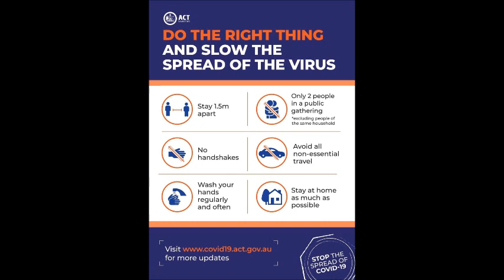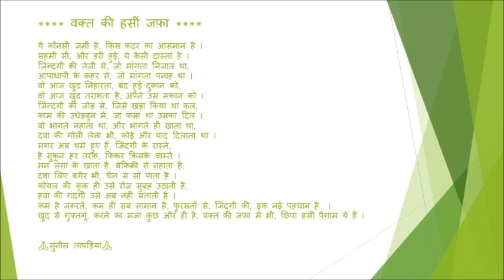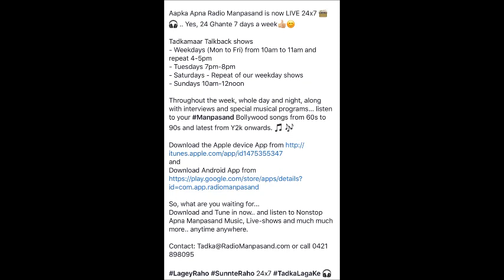Radio Manpasand - 17 April 2020 - Interview with Mr Sunil Taparia - RJ Manish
Good Morning 🌞 .. Catch up another ManpasandMorning radio show today from 10-11am (repeat 4-5pm) with your Manpasand RJManish 🎙 🎧

Today, we will be talking to Shri Sunil Taparia who lives in Noida, New Delhi (India) about his new talent Singing and Writing Poems which he acquired during this Lockdown in India .. Tell us what all new life skills you have learned or any hobbies have you started during this Social-isolation and/or lockdown period..

Buss LageyRahiye SunnteRahiye TadkaLagaKe ✌🏼🤩📻

Remember to download the Radio Manpasand Android App or and iOS Radio App... for pleasant listening experience 24x7 anytime anywhere. You can also listen LIVE on our